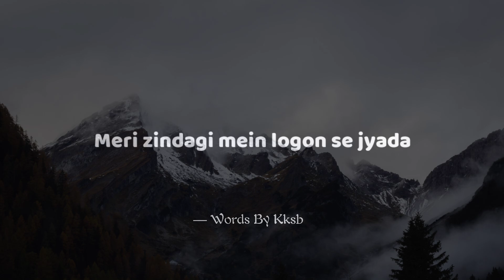Meri Dosti Pahadon Se Hai ❤️| A Poetry For Travel Lovers | Travelling Shayari | KKSB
Video kesi thi?

Related Searches Are -
1. Travel poetry
2. Hindi poetry on travel
3. Travelling shayari
4. Mountains poetry
5. Mountains shayari
6. Traveling poetry in hindi